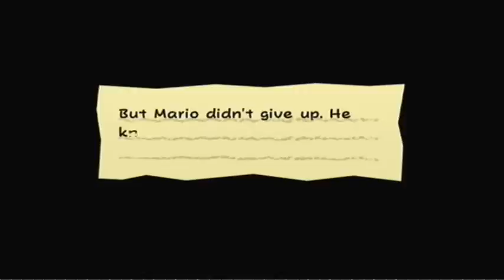Super Paper Mario - WALKTHROUGH - Chapter 5-2 Part 1 (Cards that didn't work, items I don't need)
Let's get this game over with.